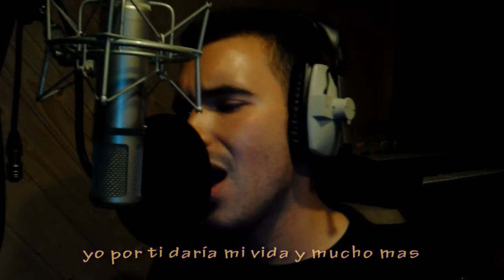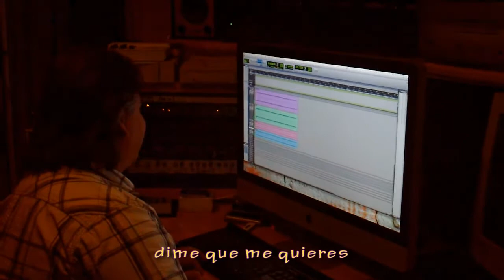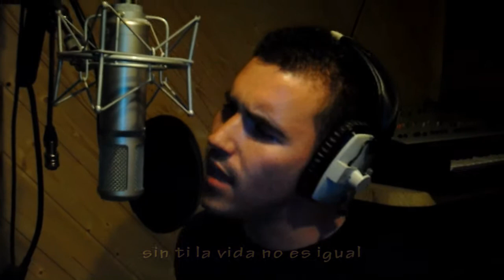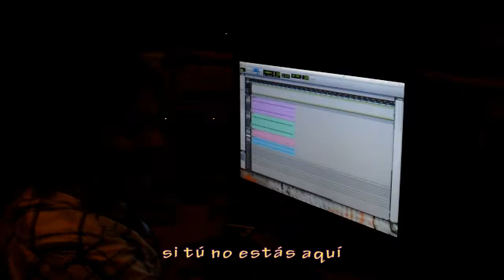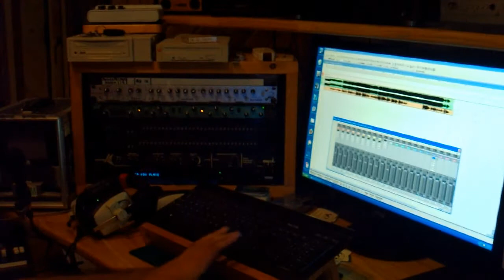Jorge Mingorance - No Soy feliz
Gemstone Video grabado en Kaleidoscope Studios, Madrid por Gemstone Records Iberica, primera disco de Jorge Mingorance.